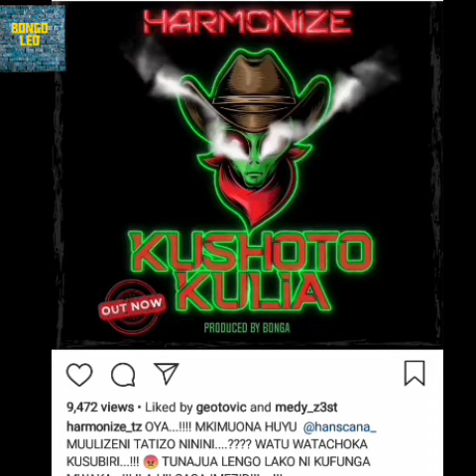KIMENUKA:Harmoze amemtukana HANSCANA kisa Video ya kushoto kulia